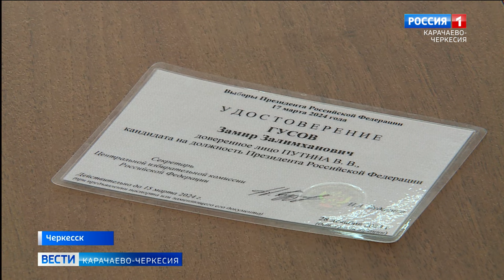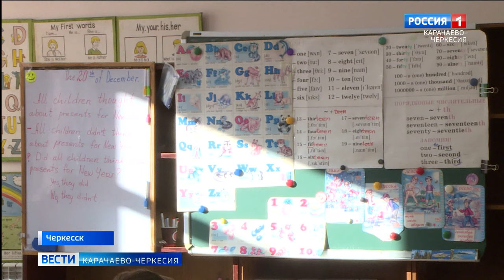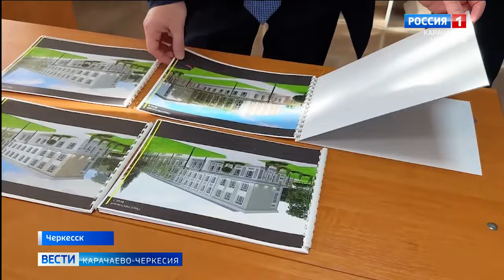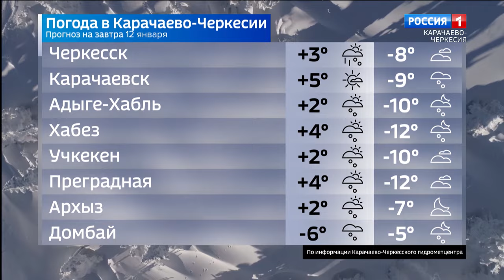Вести Карачаево-Черкесия 11.01.2024